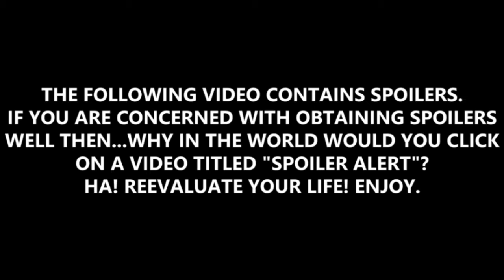Fuller House Season 1 Review [Spoiler Alert]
Happy Leap Day Viewers!
So here's what I thought of Fuller House. What did you think of it? :)

For more videos of me..

*Special thanks to my brother for his support.*
Executive Producer:
Jesse Pimentel